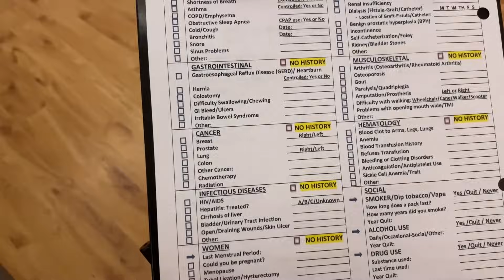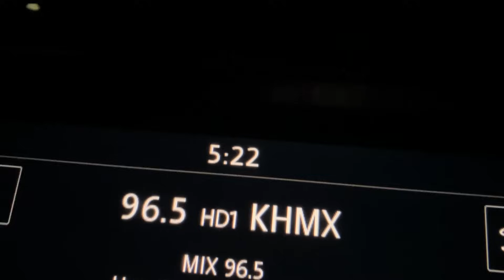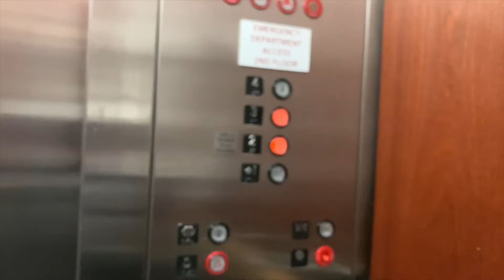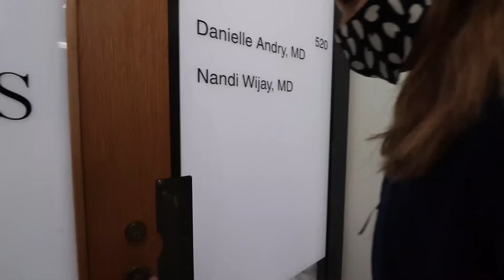Me Operé!!! Me hice el MOMMY MAKEOVER - Parte 2 | Any Gonzalez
Hola bellezas,

Como les comente me hice el mommy makeover y les he grabado todo el proceso y mis opiniones. Esta es la segunda parte del video porque como ven quiero contarles TODO!!!

Espero se lo disfruten!

Aquí pueden seguir a la Dra. Andry

Las cosas que utilizo para la operación las pueden encontrar en mi lista de Amazon aquí: